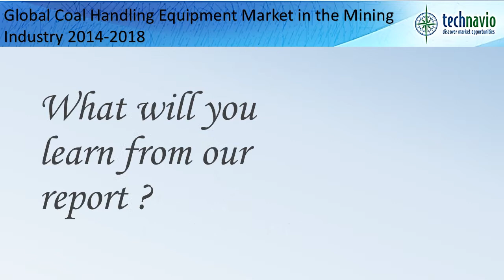Global Coal Handling Equipment Market in the Mining Industry 2014-2018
TechNavio's report, the Global Coal Handling Equipment Market in Mining Industry 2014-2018, has been prepared based on an in-depth market analysis with inputs from industry experts. The report covers the Americas, and the EMEA and APAC regions; it also covers the Global Coal Handling Equipment market landscape and its growth prospects in the coming years.